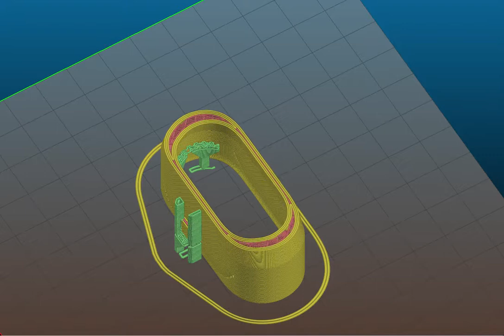Insta360 GO Sleek Pod Mount version 01 Simulated 3D Print